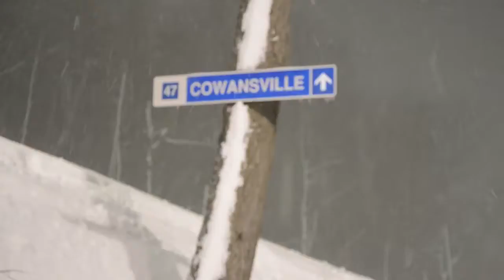Félipé+Goofy Welldone+Bromont=Ils en fument du bon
Le coureur des bois morderne n'a pas besoin de chasser , il amène sa propre saucisse et son poêle au gaz portatif , rien ne l'arrête de Bromont à Cowansville !